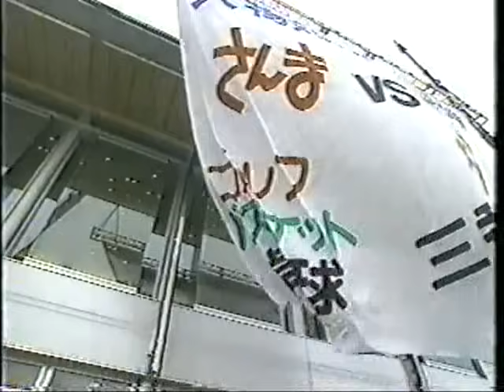さんまのスポーツするぞ 松山千春 明石家さんま 3番！勝負！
松山千春 明石家さんま 柳葉敏郎 バスケットボール